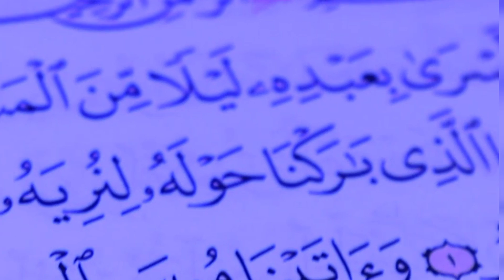أعظم رحلة في التاريخ👍 (الاسراء والمعراج) خير خلق الله محمد ﷺ❤